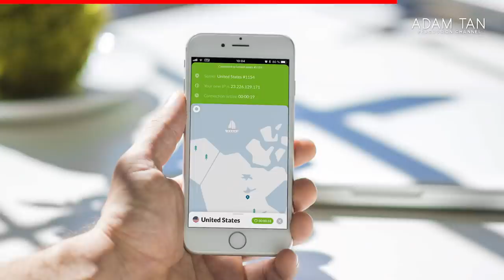The BEST marimba feature I've ever seen...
★★ BECOME A STUDIO VIP/ARTIST ★★
★★ FOLLOW ME ★★
★★ OTHER LINKS ★★
★★ SEND ME ANYTHING HERE ★★
Adam Tan
AUSTRALIA
★★ FOLLOW MARIMBAFEST AUSTRALIA ★★
★ LINKS MENTIONED IN THE VIDEO ★

★ TIMESTAMPS ★
0:00 Intro
0:36 Start of episode
1:27 Get 70% off and 1 month free on NordVPN
3:06 First video
14:49 Second video

All videos submitted remain the property of their original uploaders. All comments made are purely for entertainment or educational purposes.